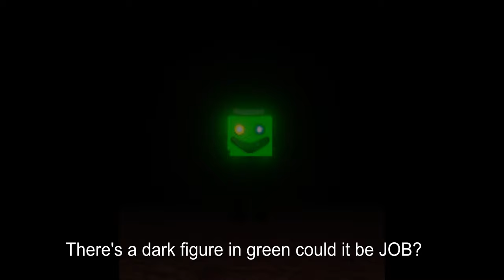Something is waiting to come ;)